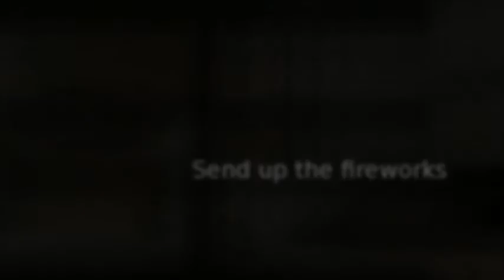Sun Lakes AZ Oakwood Country Club ~ Sold by Amy Jones Group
Sun Lakes, AZ Oakwood Country Club.  SOLD by the Amy Jones Group, Sun Lakes Top Producing REALTORs and Full Time Residents of Sun Lakes AZ.